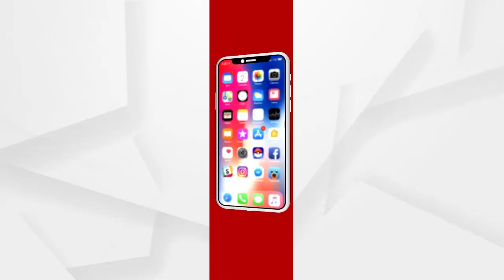ରାଜ୍ୟ ମୁଖିଆ ଗୋଟିଏ ଡାଇଲଗ୍ ବାରମ୍ବାର କହୁଛନ୍ତି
ଶୁଣନ୍ତୁ କଣ ପ୍ରତିକ୍ରିୟା ରଖିଛନ୍ତି ବରିଷ୍ଠ ସାମ୍ବାଦିକ ଅକ୍ଷୟ ସାହୁ...